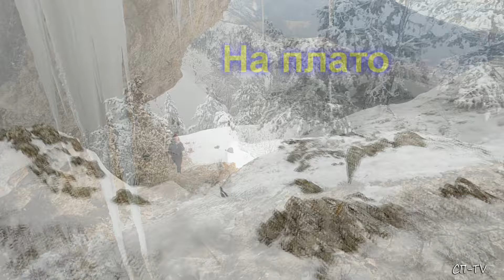Горы над Ялтой. Скала Дина на хребте Иограф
В первой части нашего видео-путешествия по хребту Иограф вы увидите нижнюю часть Узенбашской тропы и остановимся на Скале Дина (высота более 1000 м н.у.м.), откуда открывается с высоты птичьего полёта вся панорама ялтинского амфитеатра гор с востока и до запада...
Помощь каналу приветствуется:
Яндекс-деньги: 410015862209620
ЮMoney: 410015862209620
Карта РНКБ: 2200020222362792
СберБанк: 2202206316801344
Карта ГЕНБАНК: 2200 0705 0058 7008